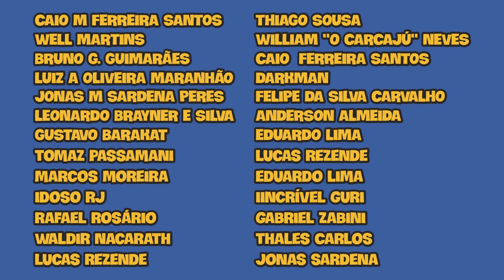Me Obrigaram a Fazer Review: Ep.85 - As Quatro Vidas de Um Cachorro 2017